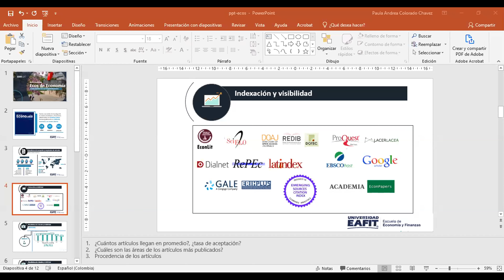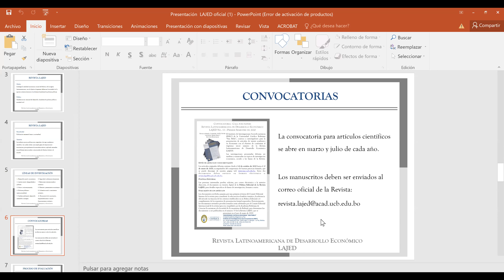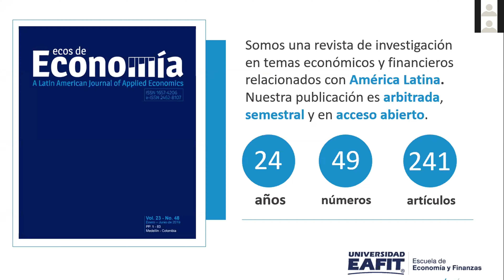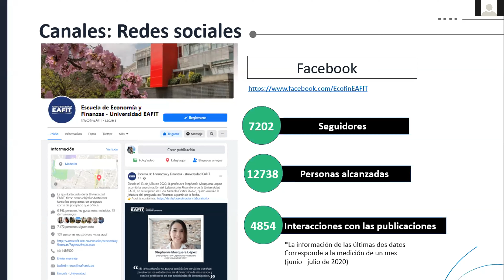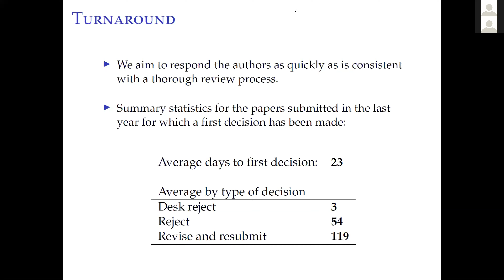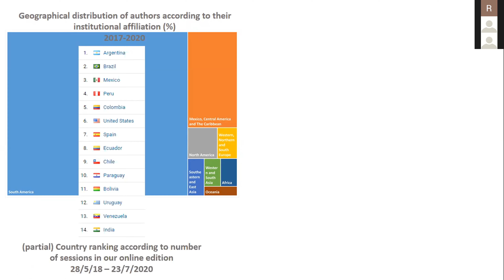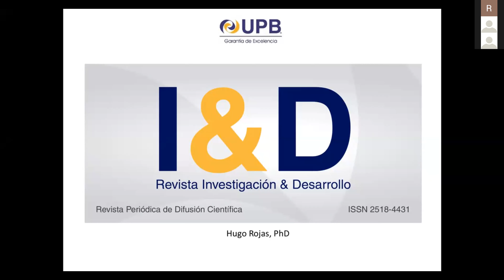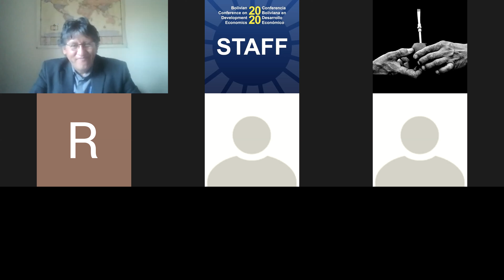Sesión Informativa - Revistas Latinoamericanas